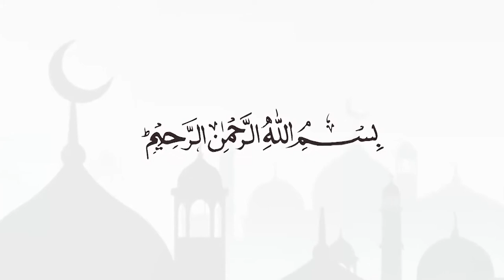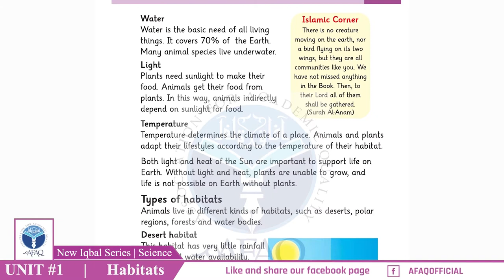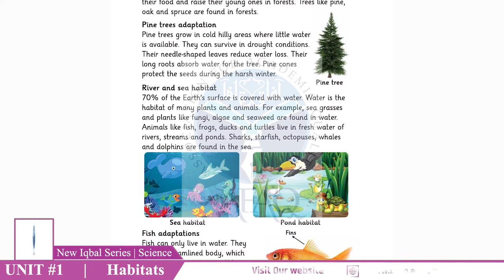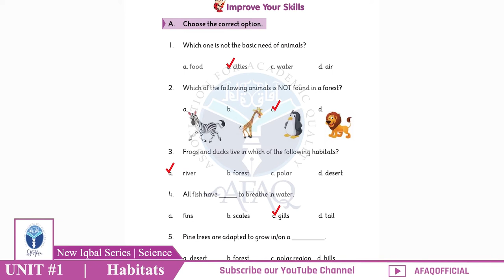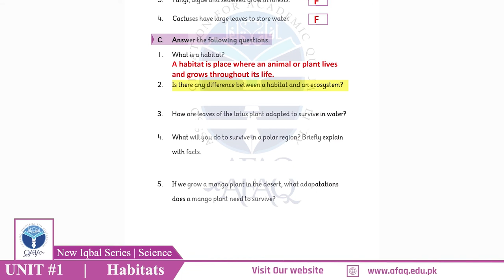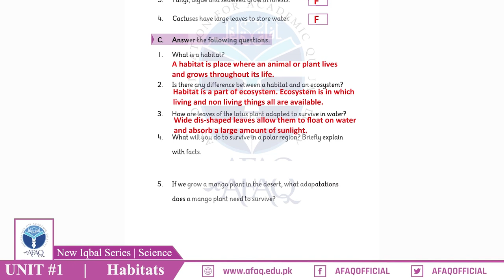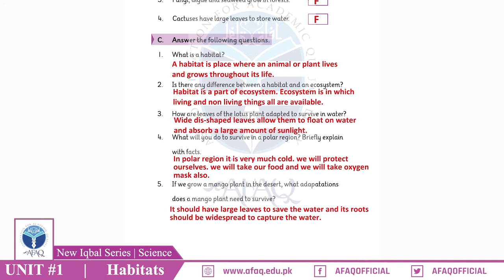NIS Grade 03 Science Chapter 01